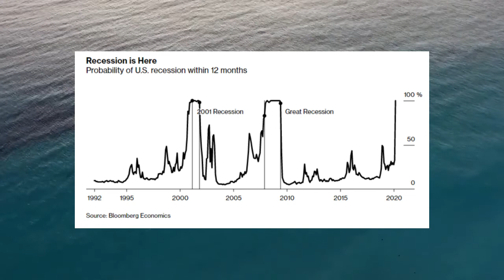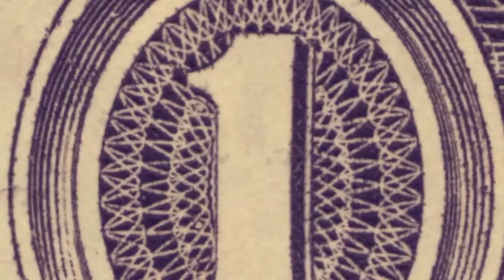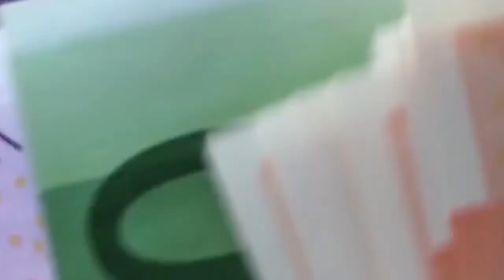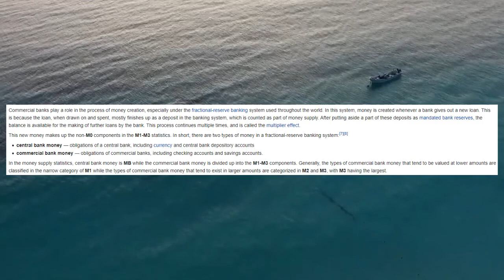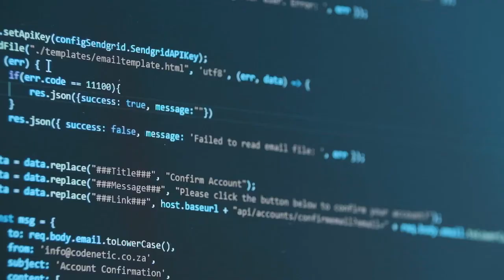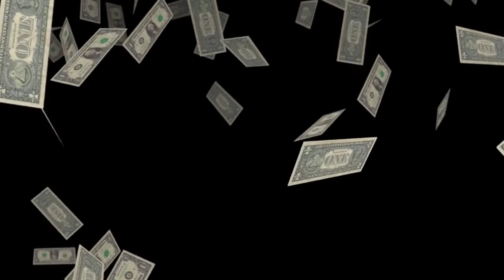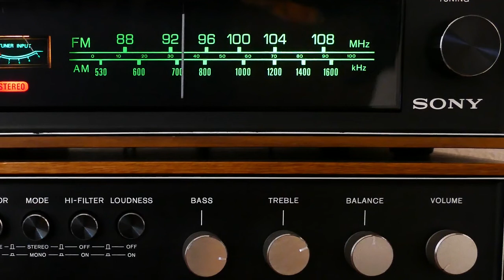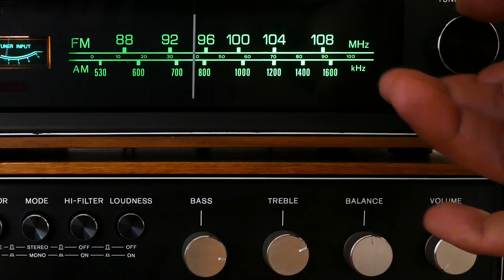QE, Dinheiro e Investir com Margem - Mensal Abril 2020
Este mês abordo o tema da moeda fiduciária, do motivo do quantitative easing  e dos perigos de investir com margem.

Sigam-nos no Instagram: @bolsaseabatanados @tiagoclcpereira @danielalmeidamelo